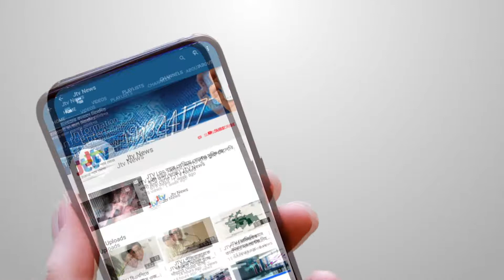JTV | চাঁদপুরে ড. মনসুর উদ্দিন মহিলা কলেজের শতভাগ সফলতা | JTV News